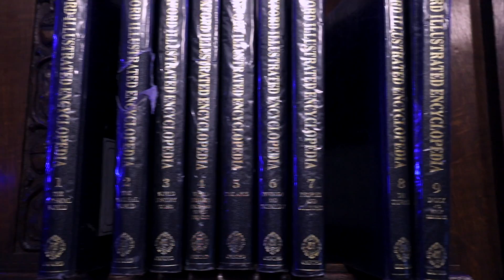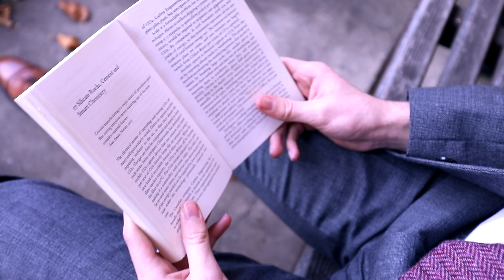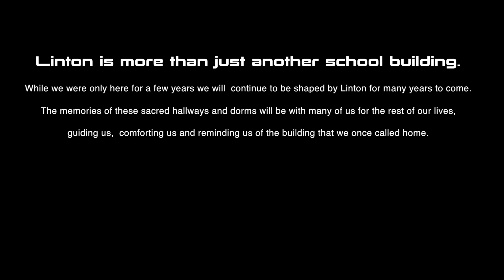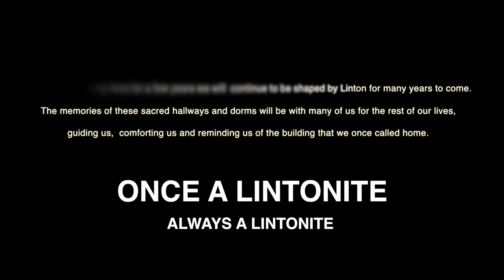2016 Linton House Video